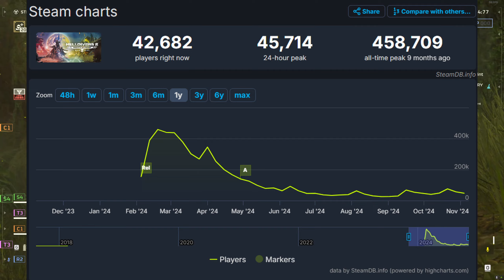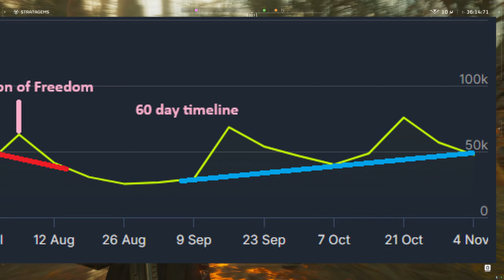A Post Mortem on the 60 Day Plan | Helldivers 2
Did we save her? Yes we did.
Arrowhead might have helped too.

00:00 Fun Bit
00:16 Intro
00:46 History
02:17 Proposals and resolutions
05:17 Analysis and Verdict
06:12 KPIs
09:26 Outro